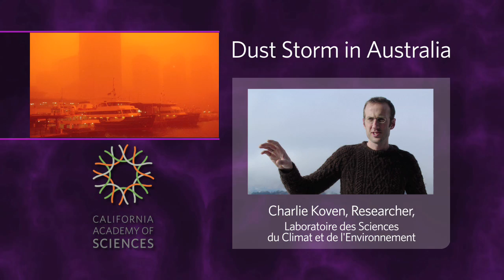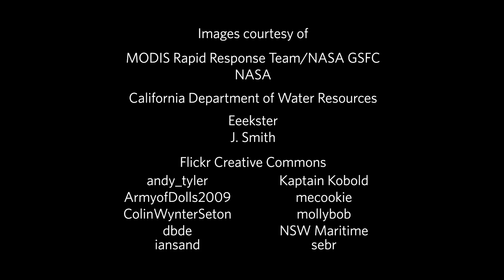Science Today: Dust Storms and Climate Change | California Academy of Sciences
Was the dust storm that hit Sydney recently a sign of climate change? Can dust storms affect climate change?